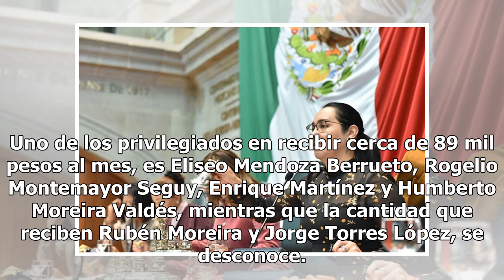¡Tómala! Morena propone quitar jugosas pensiones y seguridad a exgobernadores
Los exgobernadores del Estado de México están ‘sudando la gota gorda’ porque el  grupo parlamentario de Movimiento Regeneración Nacional en la Legislatura promovió la abrogación del decreto 87 que dispone la entrega de pensiones ‘disfrazadas’ y la designación de personal de seguridad, chofer y secre...